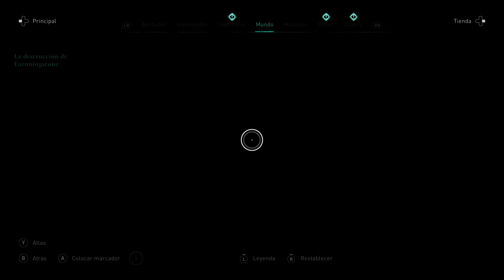Assassin’s Creed® Valhalla - Parte 20 - XBOX ONE SERIES X - 4K